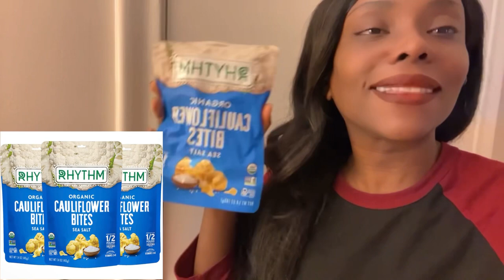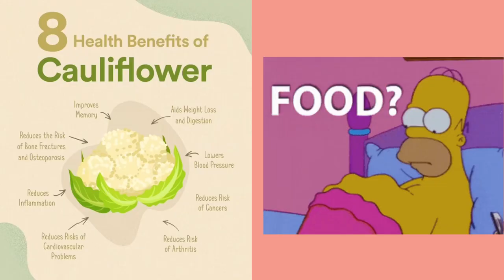Rhythm Cauliflower Bites Sea Salt Vegan, Paleo Friendly, Gluten-Free Snack Review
Fun Facts:
Nutrient dense superfood snacks
Excellent source of fiber and potassium
USDA Organic
Non-GMO
Gluten Free

Included In This Box:
(6) Rhythm Superfoods Cauliflower Bites Sea Salt 1.4 oz

Keto, Paleo & Vegan Care Package
Perfect gift box for anyone on the gluten-free, keto-friendly, low carb, paleo or vegan diet. Show someone special you care and support their dietary needs with this vegan box. Great for birthdays, appreciations, co-workers, or treat yourself! Curated by hand, this variety gift box is sure to impress anyone!